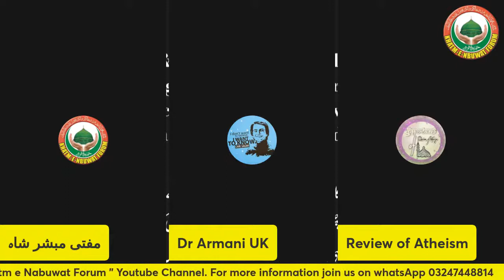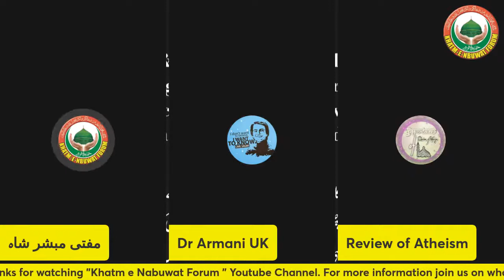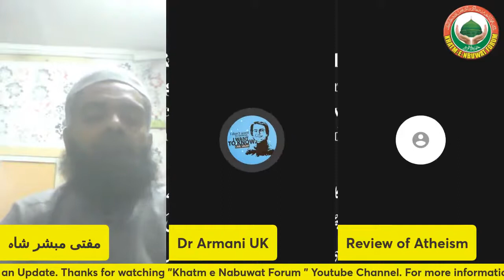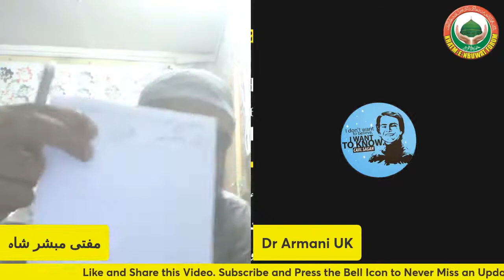debate with atheist dr armani, Mufti Syed Mubashar Raza Qadri.